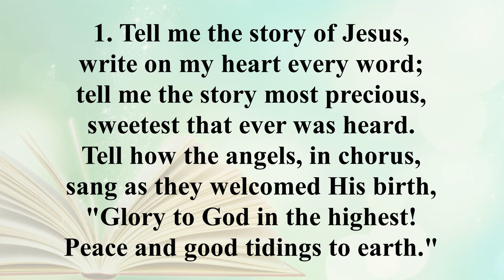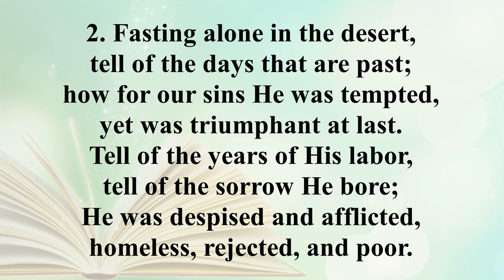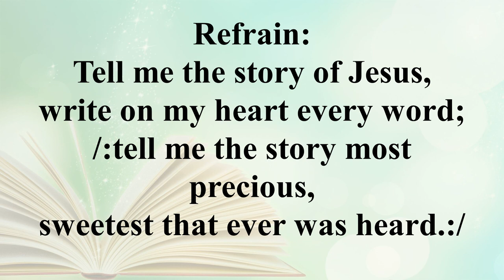Tell me the story (Playback + Lyrics) HIGHER KEY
Tell me the story of Jesus,
Write on my heart every word.
Tell me the story most precious,
Sweetest that ever was heard.
Tell how the angels in chorus,
Sang as they welcomed His birth.
“Glory to God in the highest!
Peace and good tidings to earth.”

Refrain

Fasting alone in the desert,
Tell of the days that are past.
How for our sins He was tempted,
Yet was triumphant at last.
Tell of the years of His labor,
Tell of the sorrow He bore.
He was despised and afflicted,
Homeless, rejected and poor.

Refrain

Tell of the cross where they nailed Him,
Writhing in anguish and pain.
Tell of the grave where they laid Him,
Tell how He liveth again.
Love in that story so tender,
Clearer than ever I see.
Stay, let me weep while you whisper,
Love paid the ransom for me.
SONG WRITER: Fanny Crosby

MUSIC WRITER: John R. Sweney

WHEN WRITTEN: 1880